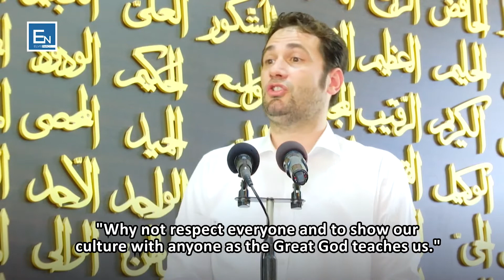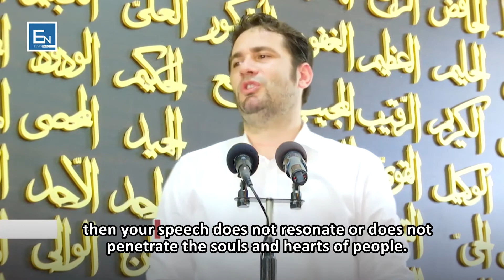How did the prophet PBUH behave with the other religions?